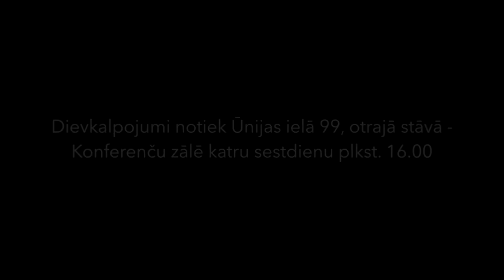Allans Parijancs ''Cerībai pievieno Ticību''